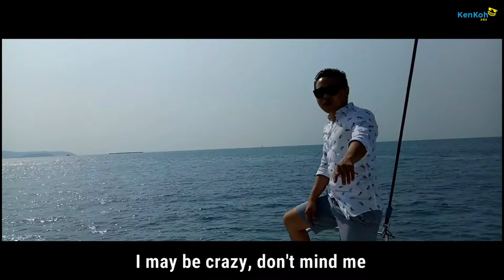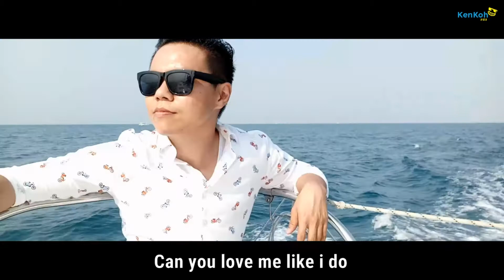Ed Sheeran - Shape Of You (KenKoh.Asia Cover | Remix)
🔥Ed Sheeran - Shape of You Remix I made in Pattaya, Thailand.🔥